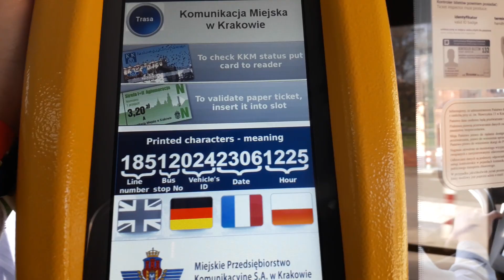Zapowiadanie przystanku Teatr Słowackiego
Zapowiadanie : Następny przystanek Teatr Słowackiego. Możliwość dojścia do Dworca Głównego. Possibility to reach the main train station